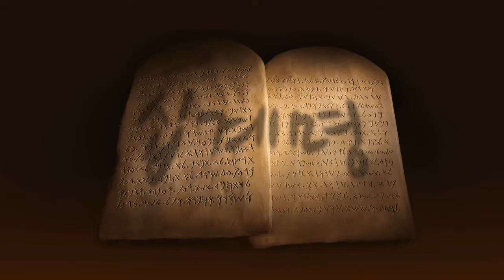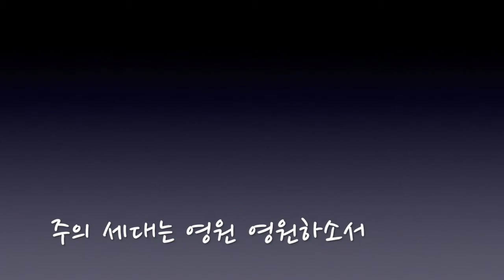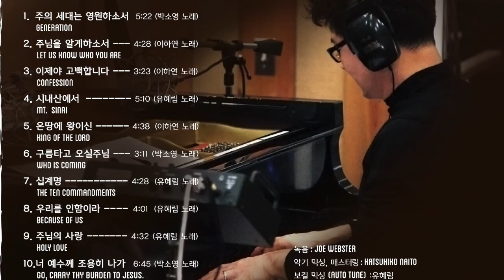주의 세대는 영원하소서 (Generation)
십계명(The Ten Commandments)